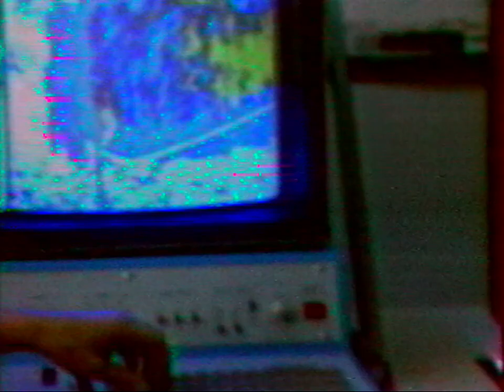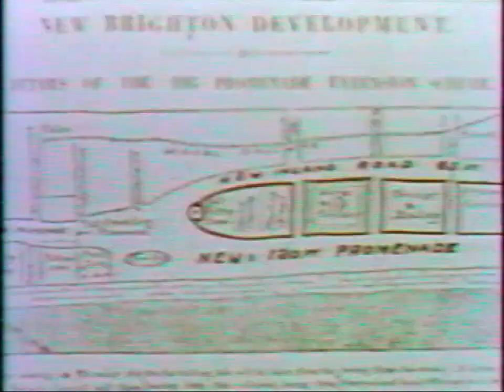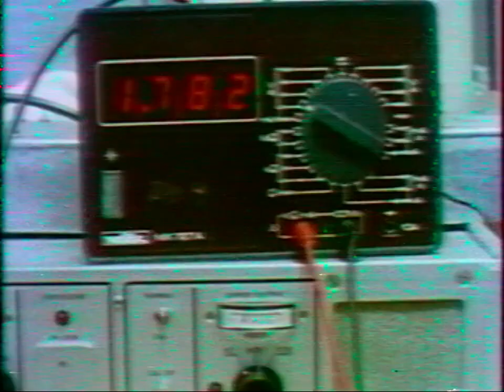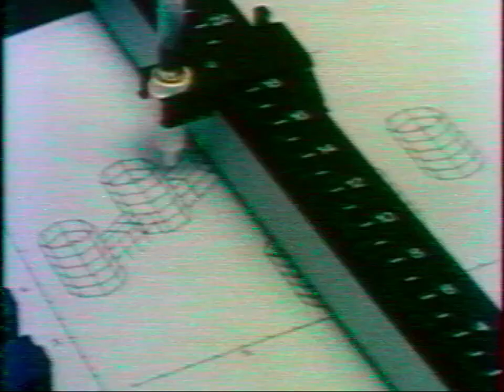Sonda Fala (359) 🌊 badania mórz, zdjęcia satelitarne oceanów, El Niño, Golfsztrom | Sonda Program TV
Sonda "Fala", prowadzący Andrzej Kurek i Zdzisław Kamiński, odcinek 359 programu Sonda TV, data emisji 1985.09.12, tematyką odcinka 🌊Fala programu Sonda są fale na morzach i oceanach oraz próba zrozumienia tajemnicy mórz i oceanów: wpływ oceanów na pogodę, badanie fal morskich, sposoby ochrony przed falami i wykorzystywanie fal morskich jako źródła energii, zdjęcia satelitarne i badania (Golfsztrom i Wisła) - sprawdź więcej odcinków na 👍 @ProgramSonda

Odcinek programu Sonda "Fala" pochodzi z kanału @dawnotemuwtv3550 - udostępniony za wiedzą i zgodą, dziękuję za możliwość udostępnienia programu 😀

0:00 Panowie Kamiński i Kurek o wszechoceanie, najmniej zbadanym elementem przyrody.
Redaktor Kurek mówi np. że (1985) nie wiadomo gdzie jest najgłębiej. Badania ruchu, dynamizmu, powiązań ze wszystkim pozostałym. Co człowiek wie o morzach i oceanach, tu o tytułowych falach.
2:27 🌊Fale, wpływ oceanów na pogodę i klimat, energia fal.
Człowiek, podobnie jak ziemia, w 3/4 składa się z wody, życie i oceny - najmniej poznana część planety. Badanie fal i dużych mas wody ma duże znaczenia dla życia na lądzie - morza i oceany rządzą pogodą na lądzie. Do badań wykorzystywane są zdjęcia satelitarne. W materiale filmowym mowa jest też o katastrofalnych skutkach El Niño - z jednej strony powodzie, z drugiej katastrofalne susze i przekazywaniu energii wiatru do wody w postaci fal morskich wpływających destrukcyjnie na linię brzegową. Pokazano też Brighton z potężną ścianą odgradzającej miasto od fal morskich, aparaturę rejestrującej wielkości fal. Mowa jest też o morskich falochronach zmieniających stopniowo dynamikę fal. Badania fal w basenie Krajowego Instytutu Morskiego pod Londynem, który jest tak długi, że uwzględnia nawet krzywiznę kuli ziemskiej, a modele statków poruszają się z prędkością do 60 km/h. Symulacja zachowania się platform wydobywczych w konfrontacji z wiatrem i potężnymi falami. 16:53 system kaczka wyrywający falom energię. 18:17 fala powrotna w Anglii. 21:34 zapory na Tamizie.
23:55 Zdjęcia satelitarne polskiego wybrzeża.
Półwysep Helski z układem piasków, Wisła niosąca zanieczyszczenia, piasek.
25:50 red. Kurek o książkach popularno-naukowych z lat 50-tych: zagięcie Golfsztromu (Golfstrom / Prąd Zatokowy) i zmiana klimatu, rozpuszczanie gór Arktyki lub Antarktydy, przez co poziom wód się delikatnie podnosi i klimat na całej ziemi stanie się łagodniejszy. Nastały lata 80. i tego typu pomysły zniknęły nawet z książek naukowych.
26:26 red. Kamiński o mądrzejszych pomysłach: zdjęcia lotnicze i satelitarne i wyczytywanie innych, możliwych informacji.
26:58 Program przygotowali.

Prąd Zatokowy (Golfsztrom / Golfstrom) - więcej na

Sonda Fala (359)
program przygotowali: Zdzisław Kamiński, Andrzej Kurek, Marek Siudym, Jerzy Łańcut
współpraca: Instytut Geodezji i Kartografii OPOLIS
czytał: Marek Gajewski
kierownik produkcji: Jerzy Łańcut